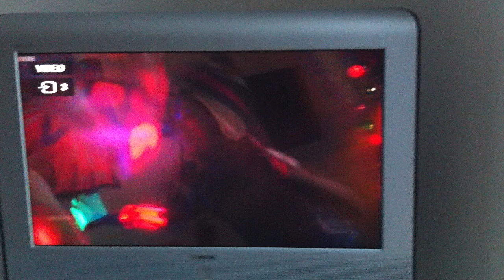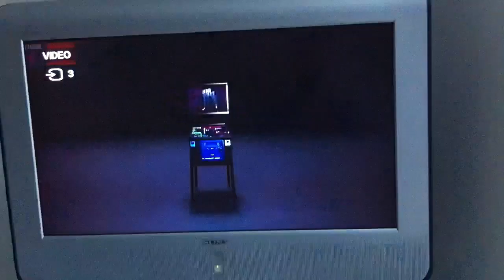CBBC-Katie's Last Day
I am Sorry about the filming and sound.
So This Video Was Filmed in Feb 2019.
It Was Katie's Last Ever Day In CBBC HQ.

Time Stamps:
0:00 - 0:04: CBBC Intro
0:05 - 1:24 : Katie's Last Chat + Favourite Moments From The Years
1:25 - 2:52 : Katie's Last Song Ever
2:52 - 3:00 : Katie's Finial Goodbye's
3:00 - 3:02 : End Card (Do't Forget To Subscribe To Kye Pie !!! )

Hashtags For This Vidieo